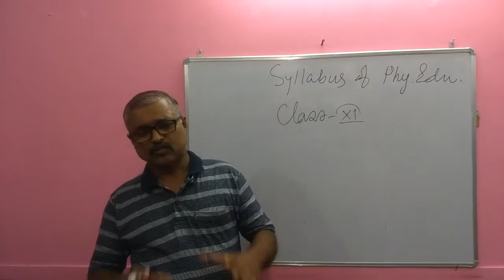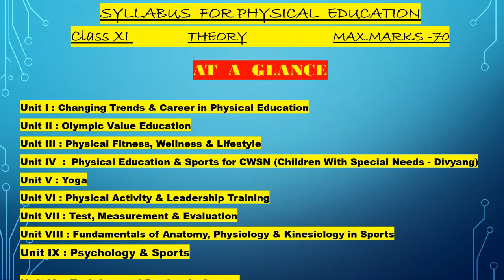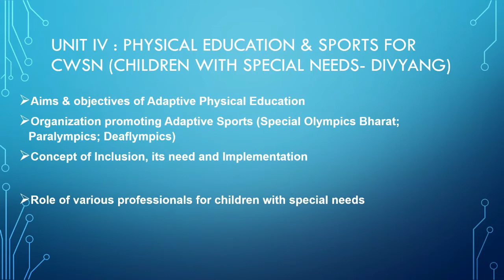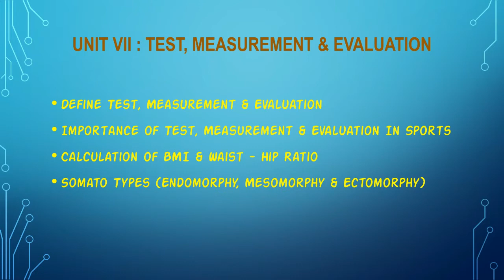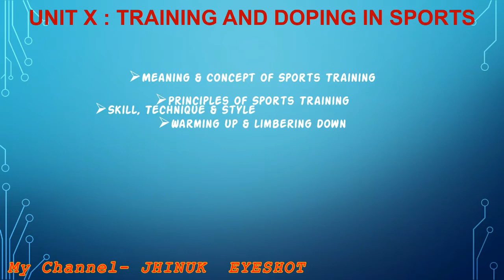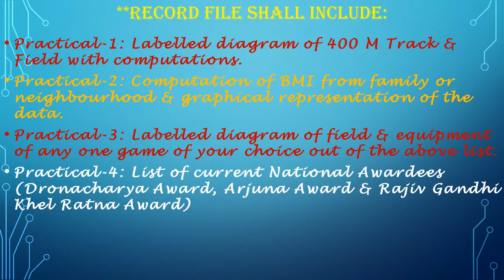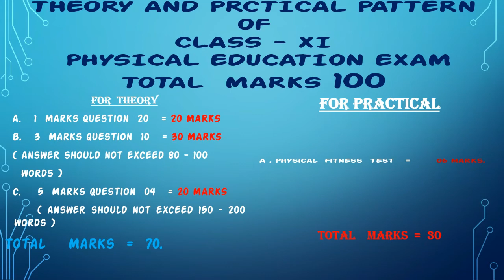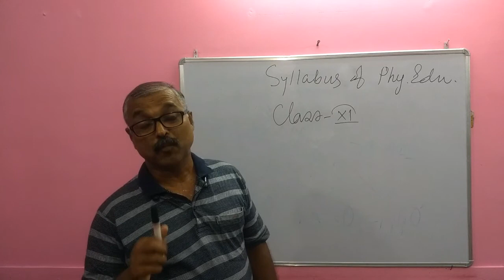CBSE PHY EDN SYLLABUS FOR CLASS XI 2020 21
IF YOU WANT TO DOWNLOAD THE SYLLABUS OF CLASS XI , THEN FOLLOW THE